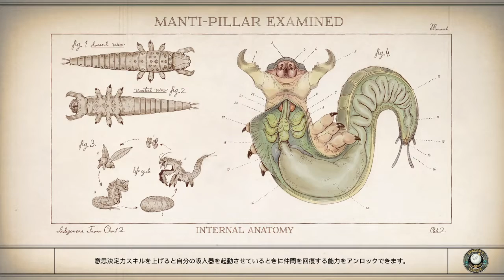The Outer Worlds_20220619ハルシオンの工場に潜入して薬品奪取ミッション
アウター・ワールド